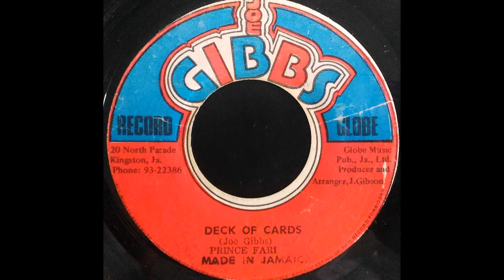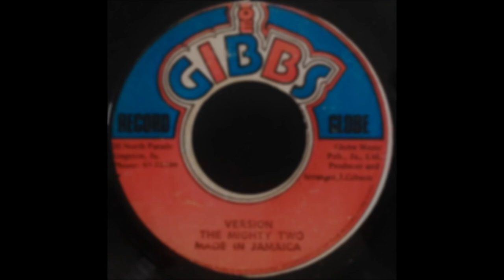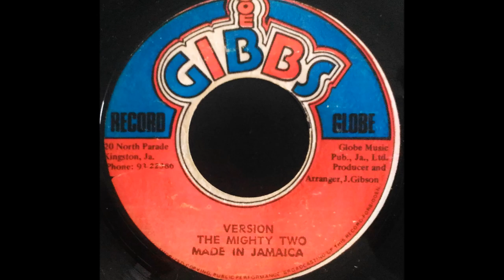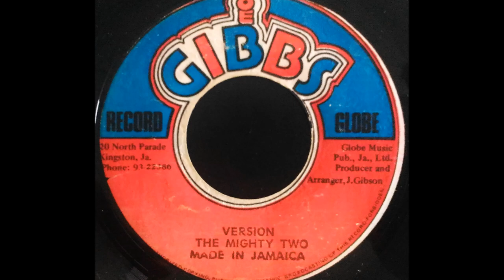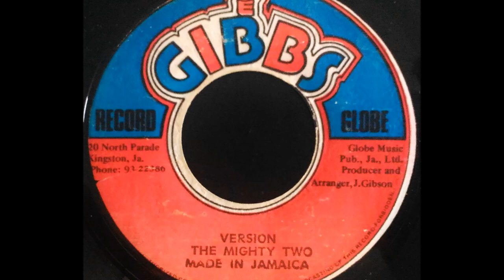PRINCE FAR I - Deck Of Cards [1977]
JOE GIBBS RECORD GLOBE 7'' Joel Gibson production